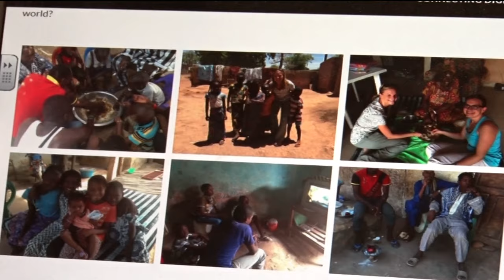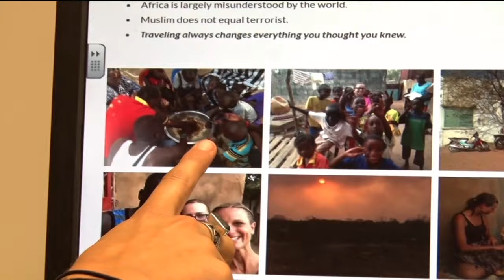Golden Apple: GRHS Teacher Globalizes Classroom Upon Returning from Africa